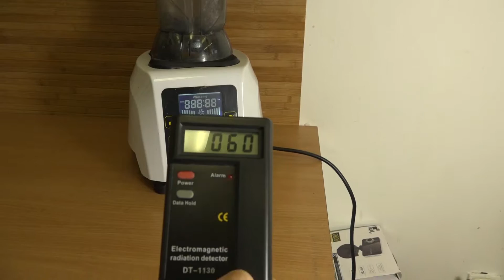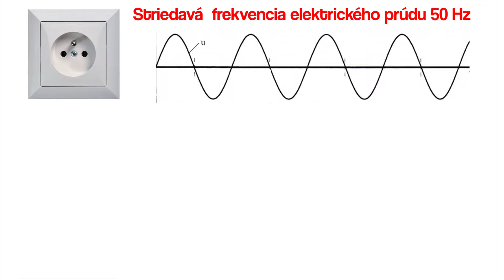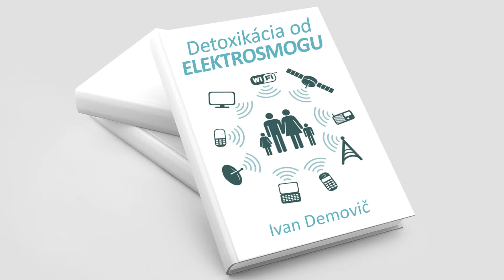Elektrosmog domácej siete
Elektrosmog v sieti 230V . Ukážka merania a ne-odrušenie elektrosmogu. Ujasnite si čo ste nevedeli o kábloch a elektrospotrebičoch u Vás doma.